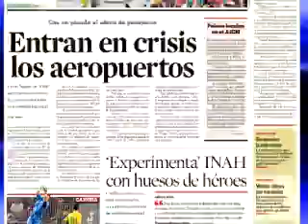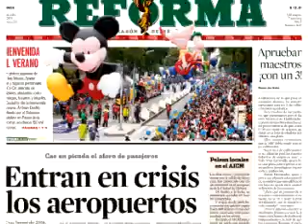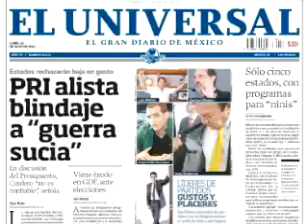Primeras Nacionales 18 de julio de 2011